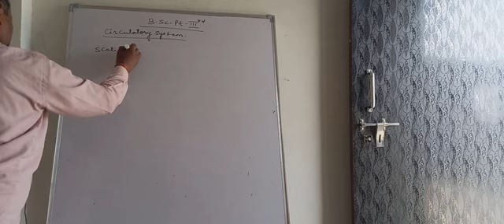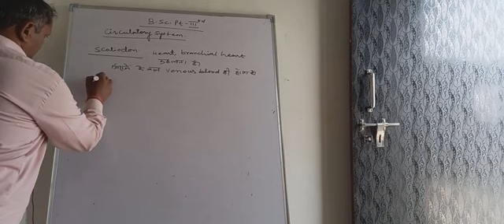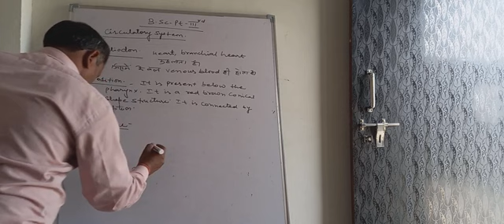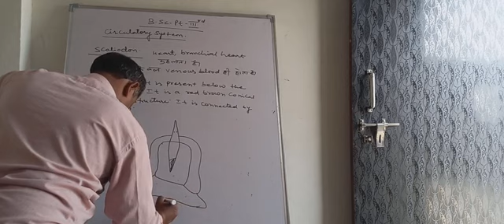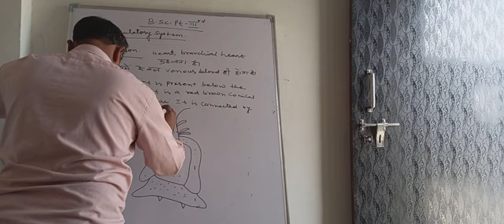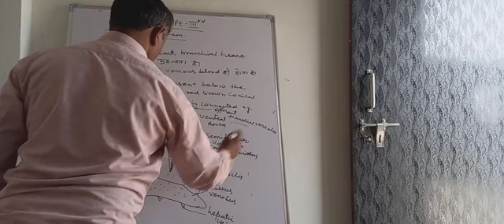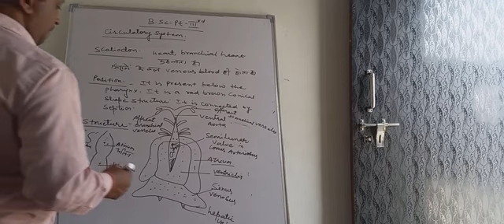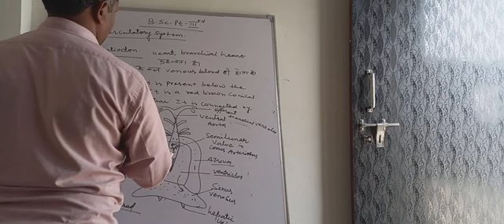b sc pt 3rd zoo circulatory system